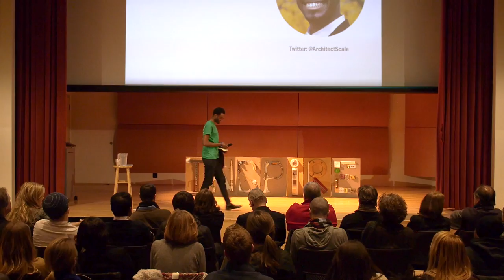Inspire Speakers Series presents Inspirational Storytelling: Christian Hughes